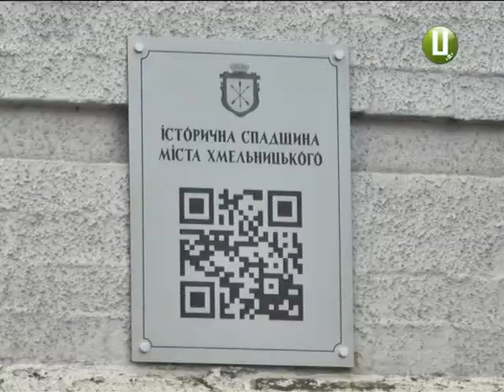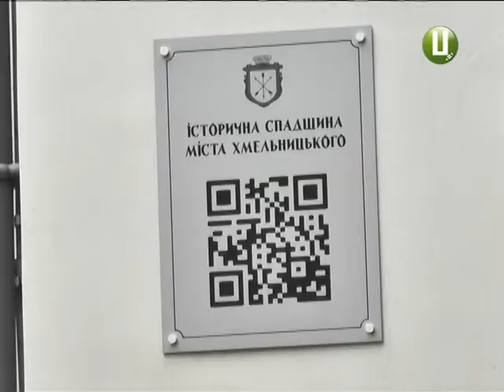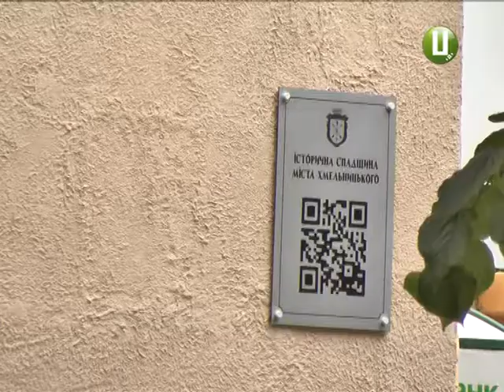Хмельницький через QR коди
Знайомтеся – Хмельницький. Руйнувати міф про те, що в обласному центрі немає цікавих та історичних місць, взялись в міському управлінні культури. Ще на відкритті туристичного сезону понад три десятки історичних будівель Хмельницького позначили спеціальними табличками із QR-кодами. Якщо  хто не знає, то це спеціальні позначення, в яких зашифрована велика кількість інформації. Тож тепер,  аби дізнатись історію тієї чи іншої будівлі, потрібно просто відскакувати цей знак -  і  ви отримаєте усю інформацію із сайту управління культури просто на свій телефон. То ж як дізнатися більше про історичну спадщину обласного центру  - далі у сюжеті.